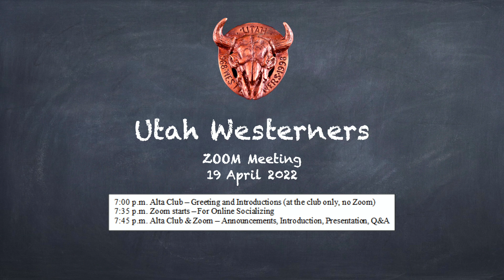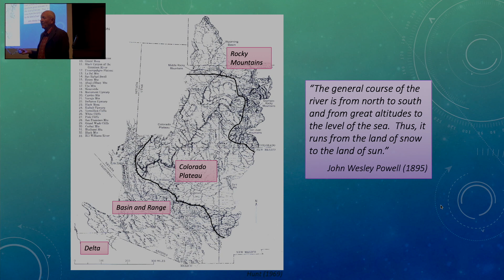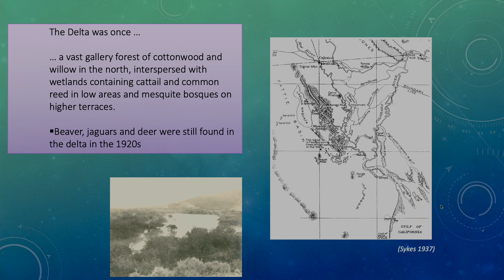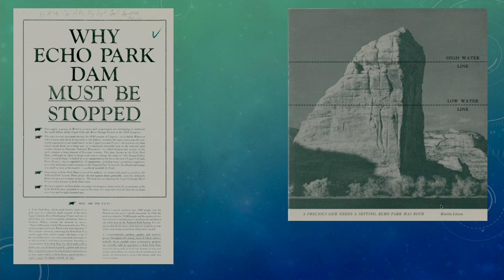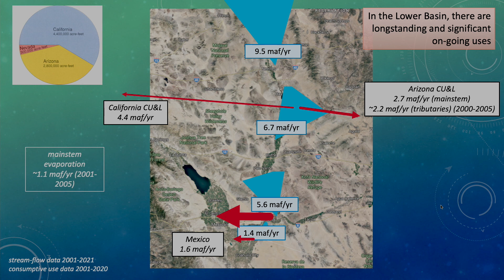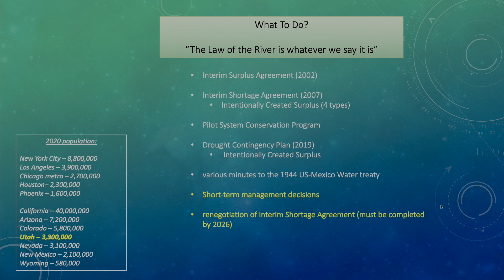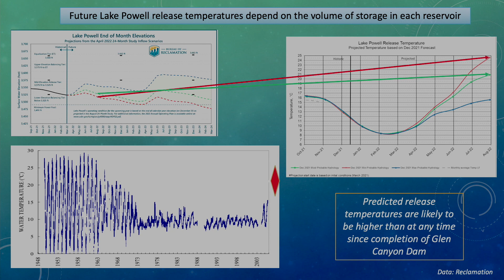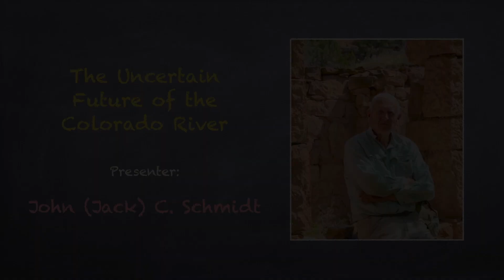2022, Apr 19. John (Jack) C. Schmidt - The Uncertain Future of the Colorado River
Introduction: Natural runoff of the Colorado River, estimated by the Bureau of Reclamation, was ~12.4 million acre feet per year (maf/yr) between 2001 and 2021, 13% less than the natural runoff between 1930 and 2000. During the same period of time, average consumptive uses of the Colorado River and its Upper Basin tributaries were ~15 maf/yr, and the consumptive uses were sustained by draining much of the reservoir storage of the watershed. In the face of continued low watershed runoff, there is no alternative except to reduce water use so that it matches available supply.
The challenge before society is how much consumptive uses will be reduced among the states of the Lower Basin (Arizona, California, Nevada) and how much should be reduced in the Upper Basin (Colorado, New Mexico, Utah, Wyoming). The implications of these reductions not only affect sustainable water use in the western U.S., but also will determine the attributes of the region’s river ecosystems. Changes in ecosystem characteristics and function will be primarily determined by changes in flow and thermal regime caused by changes in reservoir operations and the temperatures of reservoir releases. These changes may be unavoidable and suggest the need for a societal conversation about the history of the river, its ecological characteristics, and the desired future conditions of the water supply, reservoirs, and river ecosystems.
Utah Westerner and long-time Colorado River devotee Roy Webb introduces Professor Schmidt. There are white papers relevant to the presentation
Jack Schmidt is the Janet Quinney Lawson Chair in Colorado River Studies in the Watershed Sciences Department at Utah State University, where he leads the Center for Colorado River Studies and the Future of the Colorado River project. He won the Directors Award from the National Park Service for his career of applied river research concerning the large regulated rivers of the National Park system, and he was a member of the team who received the Partners in Conservation Award from the Secretary of the Interior for their work planning and conducting the 2014 Pulse Flow release into the Colorado River delta in Mexico. Between 2011 and 2014, he served as Chief of the US Geological Survey’s Grand Canyon Monitoring and Research Center.